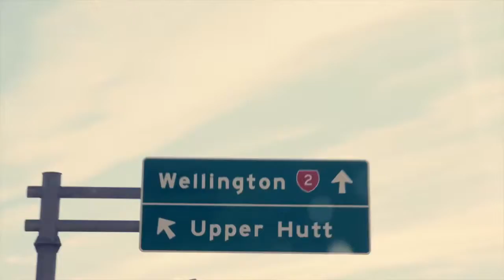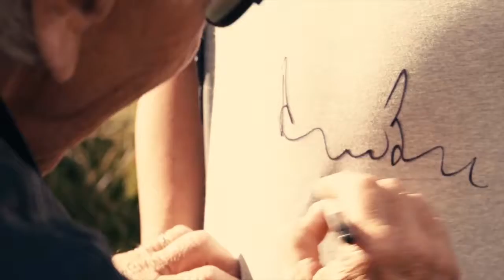McLaren Ultimate Road Trip in New Zealand!